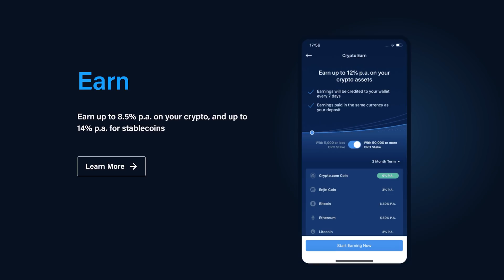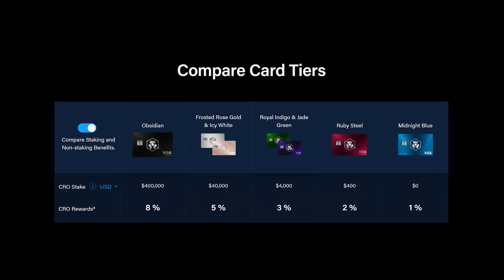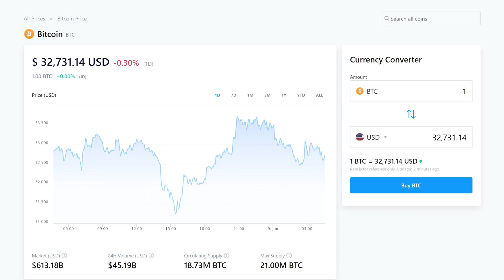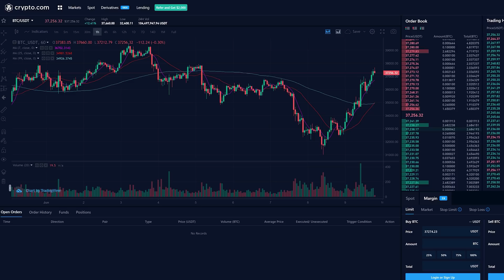Upgrade from a 2600 to a 5600x — CPUs vs GPUs